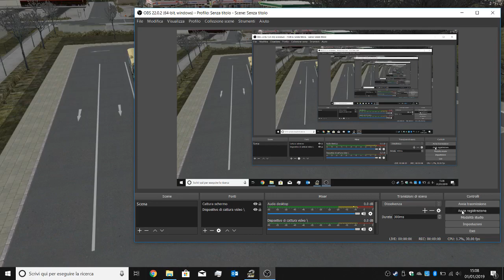Omsi 2 Add On Citybus Mercedes Benz O305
Bus: Mrecedes-Benz O305
Mappa: Neuendorf

Cambio manuale (Manual gearbox)
Per le marcie pigiare i tasti 1, 2, 3, 4
Volendo c'è l'opzione "Automatic Clutch",
dove è sufficiente premere i tasti delle marce per cambiare
(con la frizione si arrangia il PC)
Altrimenti se si disabilita questa opzione,
il tasto per la frizione è il TAB
(quello a sinistra della Q)

Video Omsi 2

 Sono accettate critiche costruttive.
 Se per qualsivoglia motivo qualcuno volesse inserire in un suo video o in un sito qualsiasi un mio video o anche solo una parte è pregato di chiedermi l'autorizzazione nei commenti: dovrà inoltre spiegarmi il motivo di tale richiesta (in sostanza, perché vuole utilizzare il mio video). Se proprio proprio non volete chiedermi l'autorizzazione DOVETE per lo meno mettere il nome del mio canale in bella vista, insieme al link del mio sito web.